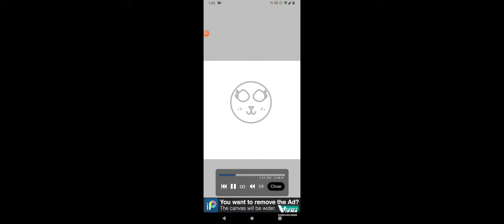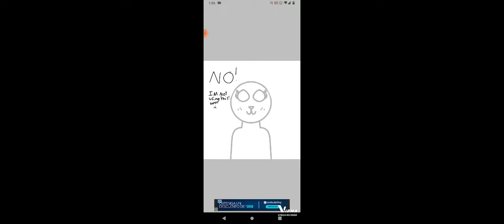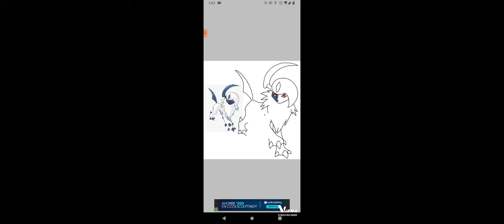A drawing of Ariana the Eevee and June the absol!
I use capcut,ibis paint and vidma screen recorder